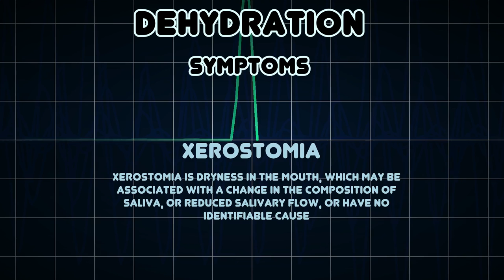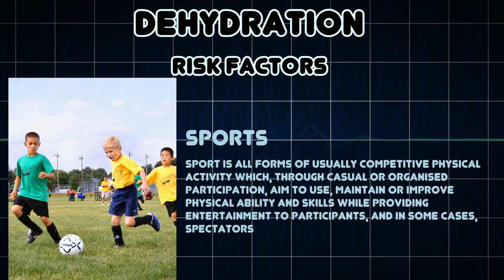Dehydration (Medical Condition)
Symptoms, risk factors and treatments of Dehydration (Medical Condition)

In physiology and medicine, dehydration is the excessive loss of body water, with an accompanying disruption of metabolic processes